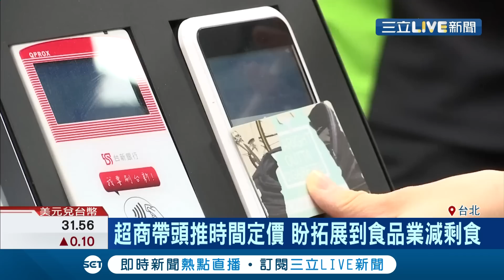一同搶救54億剩食!超商首推食物報廢前七小時享打折 消費者:不浪費還可省錢│記者 方昱翔 朱怡寧│【消費報你知】20190522│三立新聞台